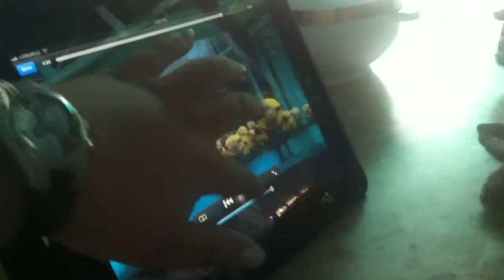Fuhny baby laughing at Funny Banana Animation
Ethan laughing at banana animation and the word Apple lol